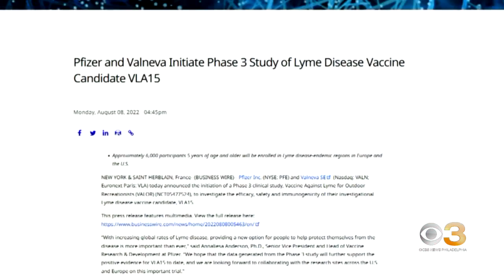Experimental Lyme disease vaccine generating a lot of interest in Philadelphia region